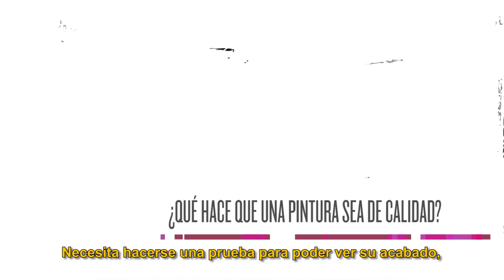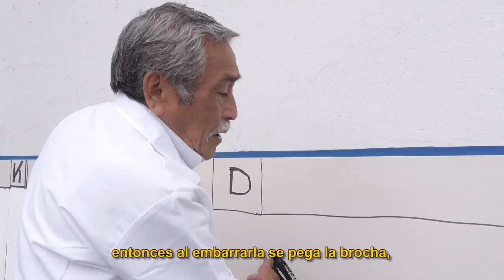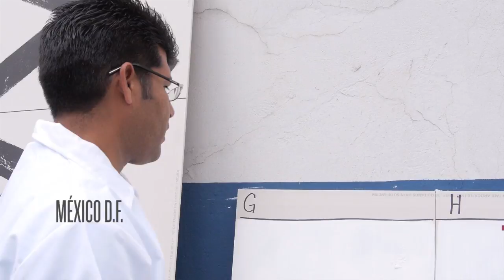Mexico Study Uncovers Architectural Coating Paint Preferences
A study conducted in four major cities in Mexico reveals the attributes that professional painters value the most when choosing architectural coatings, including hiding power (wet & dry), ease of application (viscosity) and whiteness/color intensity.